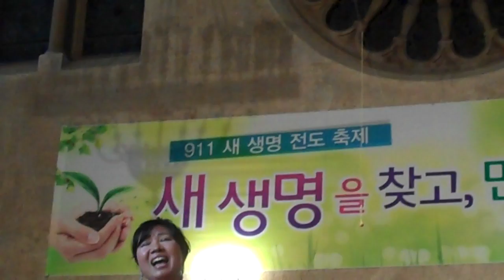Soprano:Grace Sul 7-27-2011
Nella Fantasia
Soprano:Grace Sul, Piano:신 명원
나성 순복음 교회